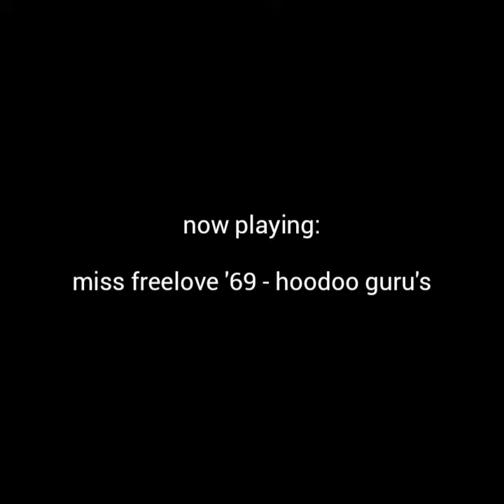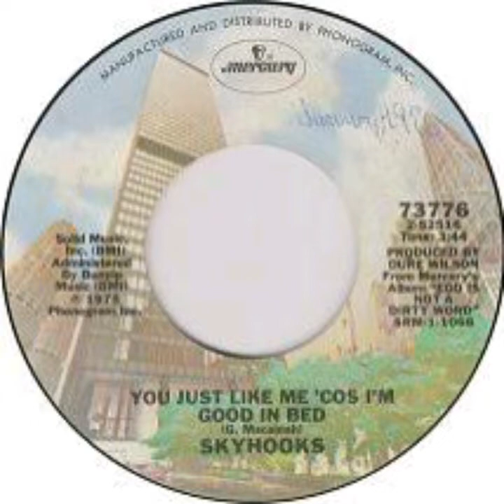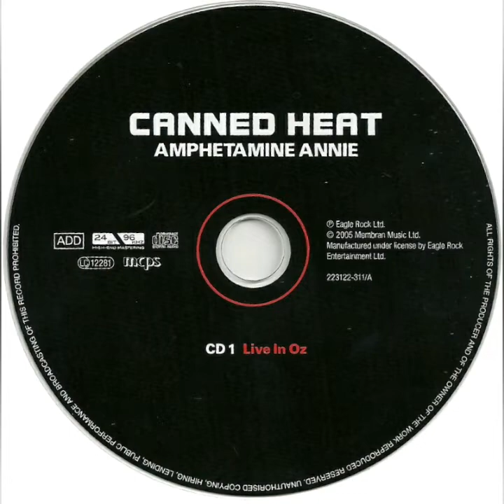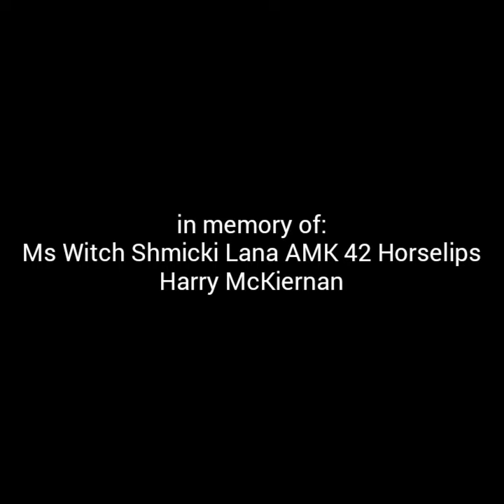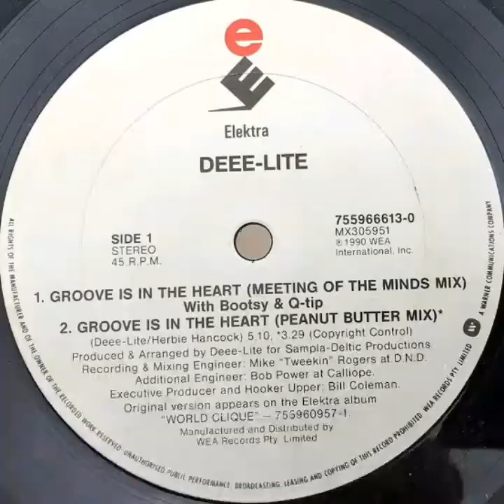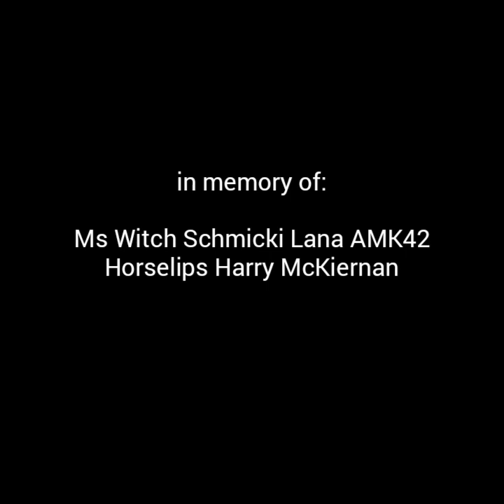sketches for AMK 42 - the mini-mix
In memory of our dear friend Lana McKiernan - forever Miss Freelove '69.

music included:
Miss Freelove '69 - Hoodoo Gurus
You Just Like Me 'Cos I'm Good In Bed - Skyhooks
Amphetamine Annie - Canned Heat
The Wind - Cat Stevens
LA Grange - ZZ Top
Lola - The Kinks
Groove Is In The Heart - Deee-Lite
Season Of The Witch - Donovan
Candyman - Christina Aguilera